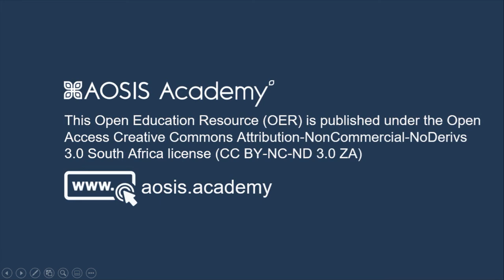BOOK INSIGHTS - Problematising Local Indigenous Community Research: Afro-Sensed Perspectives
Editors: Mogomme A. Masoga, Allucia L. Shokane & Kelly J. Gross
Presenter: Mogomme A. Masoga

The contribution made by this intervention aims to turn the controversial concept of indigenisation for a positive change within and outside academic space. It provides readers with the practical ways and steps in which we can change both the content and terms of the conversation when it comes to the question of education. A truly decolonisation project. The Afro-sensed approach and lens have been used in this case. Written from the anti-colonial approach to the counter-colonial approach to matters of knowledge production and changing the problematic modern education system.